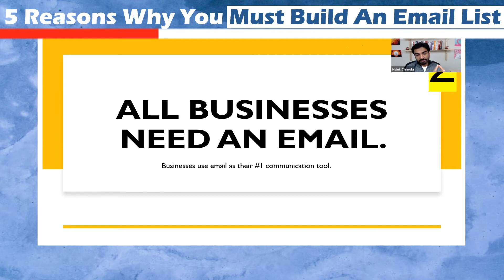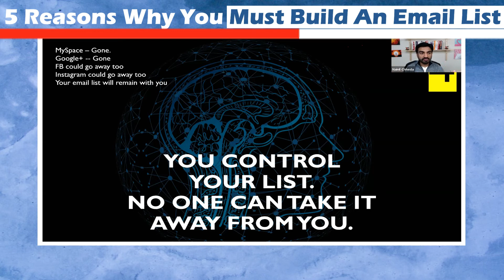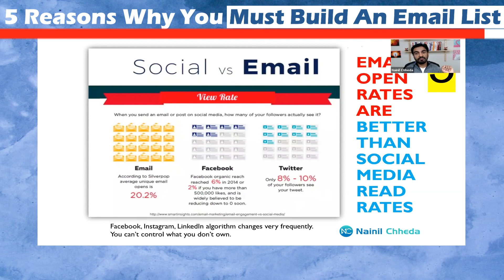5 Reasons Why You Must Build An Email List | Nainil Chheda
Going back to basics is the new norm.

Are you prepared yet?

In most countries, the economy is already starting to wake up.

Business owners have yet to face a new journey to get back on their feet.

✔ What’s my first step?
✔ Where do I start?
✔ Who do I ask for help?

I have put together a video on how you can build your email list from scratch.

First thing I will share with you is the why.

If you find this useful, click the "👍🏽" button and comment "I WANT THIS!"